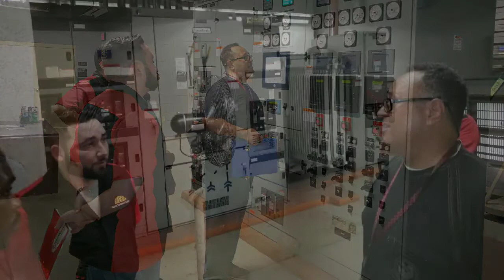Field trip VA Hospital Miami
Field trips are am important activity to expose students to the real world. In this field trip they learned about generator synchronization of 3 units providing a total of 6 million watts.